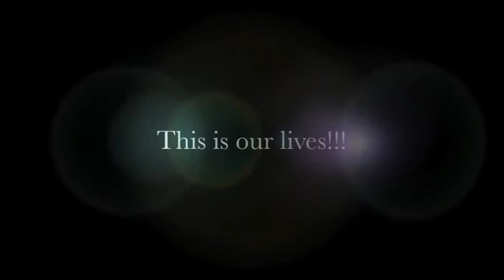The Lazy Mon Open Jam YouTube Gold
The Lazy Mon Beach Bar at Stanfords in Puerto Viejo, Costa Rica never has a dull moment.  Experience one of our great Open Jam performers giving us her soul!